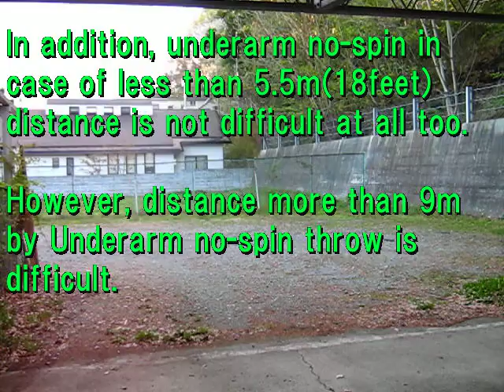Underhand no-spin Shuriken throw __My personal challenge to distance__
When you are interested in my Shuriken,
please send a mail to a person of the next account.

He makes Shuriken which I designed faithfully.
You can order Shuriken of Mumyou-ryu in the next site.

Please watch detail by next my video.